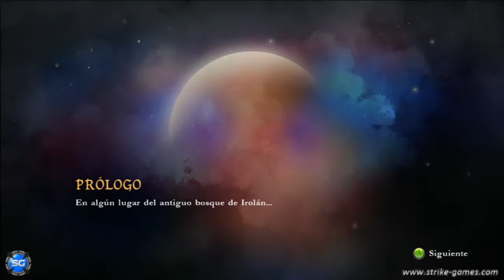Might & Magic: Clash of Heroes [Español] Primeros 20' Minutos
Subo los primeros instantes de este título descargable ya que está desarrollado por CAPY, que es el estudio que está realizando Below para Xbox One y nunca está de más presenciar que es lo que han hecho anteriormente.